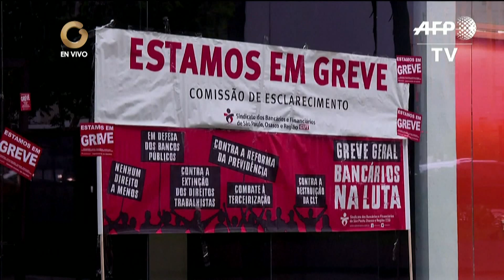Montenegro: Al sector turismo no le conviene salida de Venezuela de la OEA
Álvaro Montenegro, experto en turismo, destacó que al sector no le conviene el hecho de que Venezuela se retire del organismo interamericano.